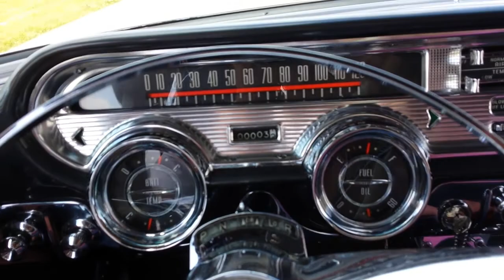1957 Pontiac on Daytona 500 track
Yahoo